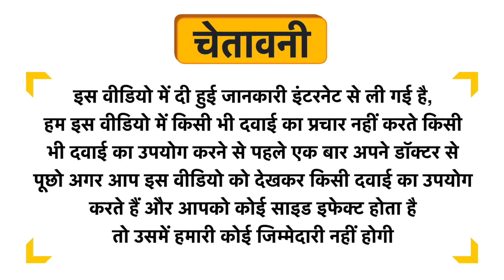RSG Tulsi I.B. Drop Uses in Hindi | Side Effects | Dose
RSG Tulsi I.B.  Drop Uses in Hindi | Benefits | Side Effects | Dose

RSG Tulsi I.B.  Drop Uses in Hindi
RSG Tulsi I.B.  Drop Use in Hindi
RSG Tulsi I.B.  Drop Kis kaam aati hai
RSG Tulsi I.B.  Drop Review
RSG Tulsi I.B.  Drop Use
RSG Tulsi I.B.  Drop Side Effects
RSG Tulsi I.B.  Drop ke Fayde
RSG Tulsi I.B.  Drop ke fayde in hindi
RSG Tulsi I.B.  Drop how to take
RSG Tulsi I.B.  Drop how to use